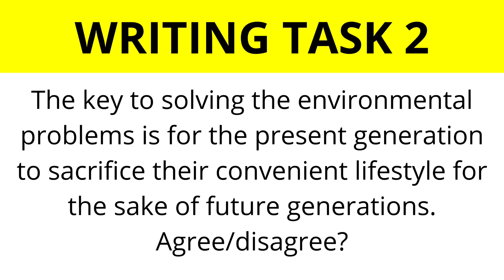17 February Ielts Exam Review | Evening Slot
This video is all about 17 February Ielts Exam Review (Evening Slot)

17 Feb ielts exam review
17 Feb ielts exam review evening slot
17 Feb ielts exam listening answers
17 Feb ielts exam reading answers